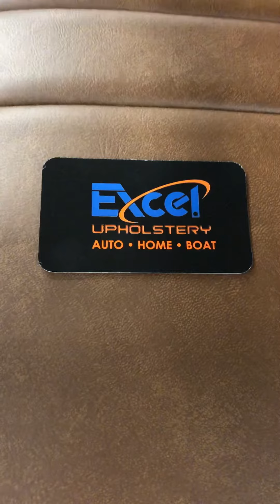1931 ford slant convertible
With a custom design interior made by Excel Upholstery